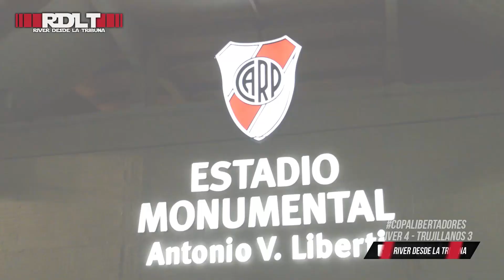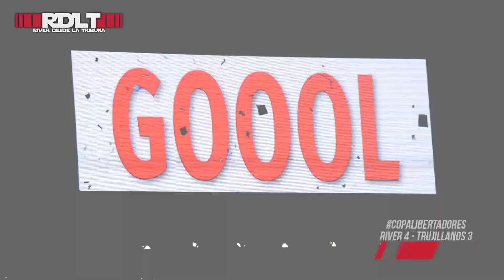River 4 - Trujillanos 3: Copa Libertadores 2016